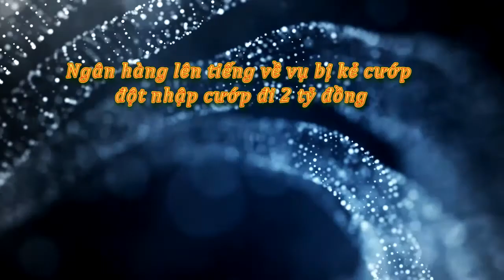Tin tức trong ngày - Ngân hàng lên tiếng về vụ bị kẻ cướp đột nhập cướp đi 2 tỷ đồng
Liên quan tới vụ cướp ngân hàng tại thị xã Duyên Hải (tỉnh )Trà Vinh, một lãnh đạo cấp cao của Vietcombank cho biết: Vietcombank đã mua bảo hiểm đầy đủ theo quy định nội bộ của ngân hàng nên " khoản tiền này thực sự không bị mất".